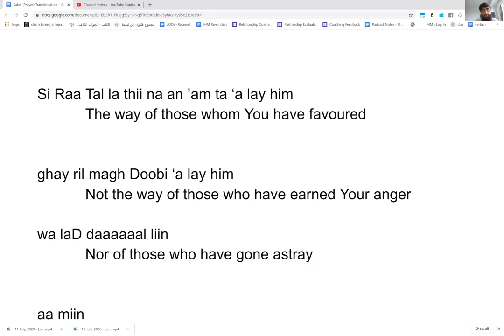17 | The Path Of Those Favored By Allah | New Muslim Prayers (Salah) | By: Coach Zubair